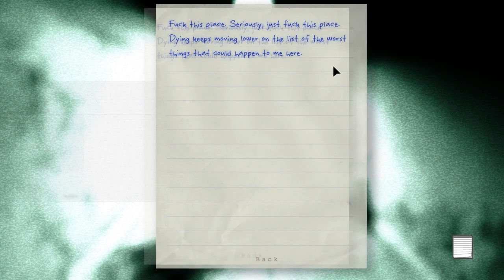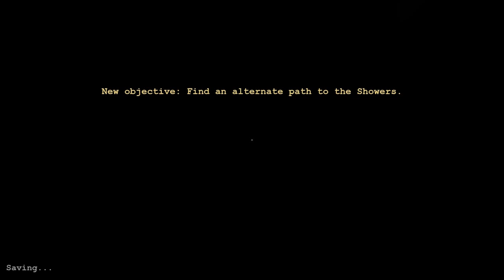NE GLEDAJ AKO TI SE KENJA ! Outlast Walkthrough #3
Ako Vam se svideo gameplay bacite po neki like, puno bi mi znacilo, hvala. :)

Evo jos jedan video, izvinite sto kasni audio, nesto se sjebalo tokom rendovanja :)